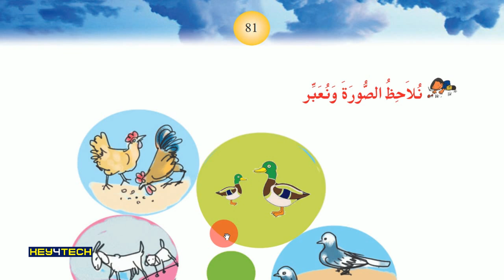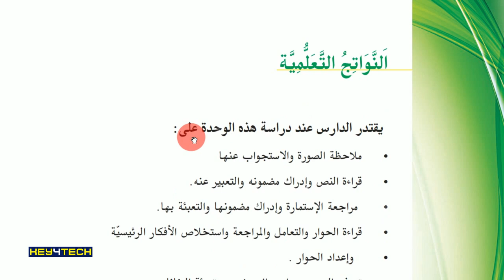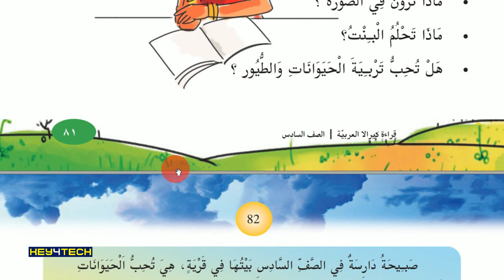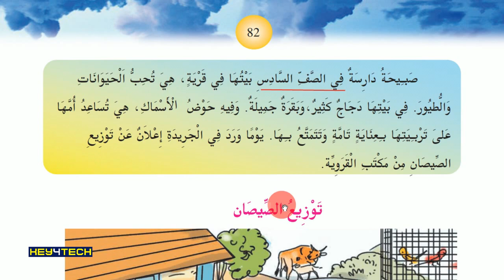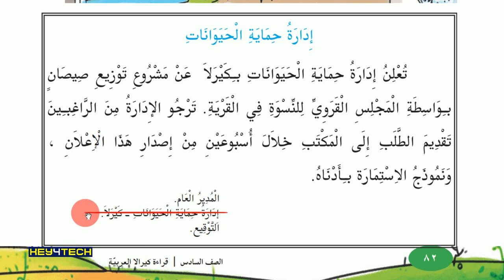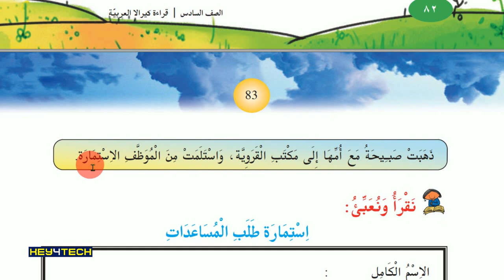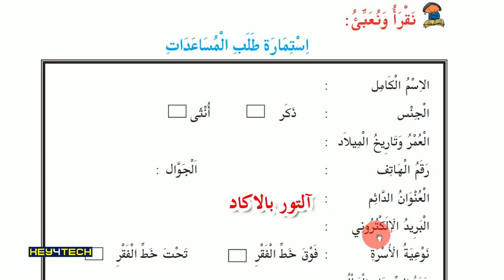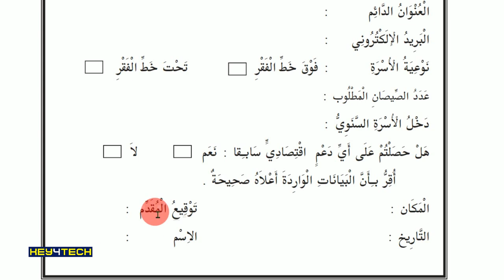6th Std Arabic Guide Unit 5 | توزيع الصيصان | Page 81-83 | Arabic Online Class